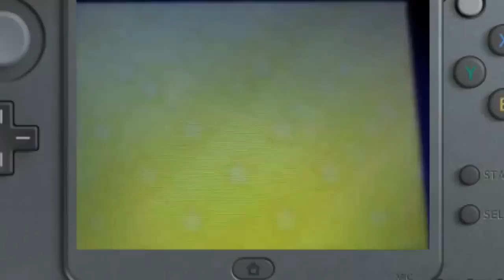Nintendo Badge Arcade personnalisation du menu 3DS!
Lisez avant de commenter merci!
[Je n'accepte pas l'échange de codes amis sur youtube!!!]
Visite du nouveau logiciel de personnalisation du menu de chez Nintendo, le badge center est disponible sur 3DS seulement au Japon pour l'instant. +de 15 minutes de tirage!

Autres/Others:
Code oniriques/Dreams Adress: 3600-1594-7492 (JAP) 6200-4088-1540 (EU, Irylys♪)
Logiciel de montage/Editing Software: Camtasia Studio 8